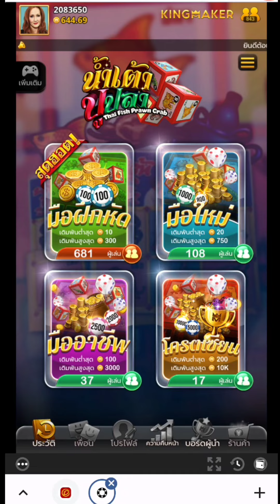ไฮโล น้ำเต้าปูปลา : ระบบปรับใหม่ล่าสุด สูตร3ตัด คัดหน้าเต็ง